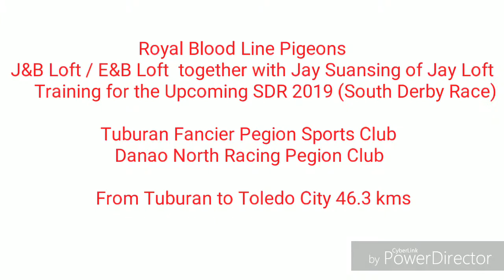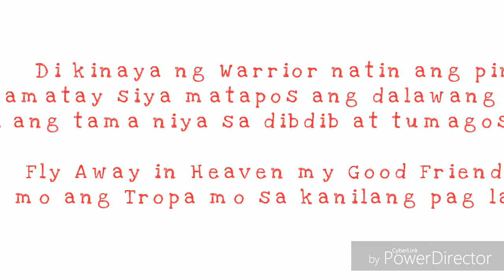Binaril ang Flyers natin habang nag Training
Royal Blood Line Pigeons
Training for SDR2019
Tuburan Fancier Pigeon Sports Club
Danao North Racing Pigeon Club

Kasama natin si Jay Suansing ng Jay Loft